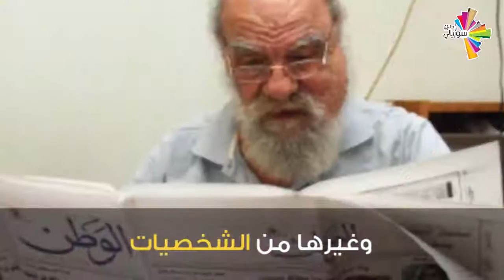ملخص 2017 على وسائل التواصل